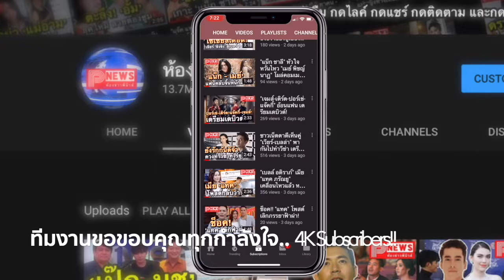"เทย่า-มิก้า" โพสต์ภาพพรีเวดดิ้งทั้งหวานทั้งแซ่บ นับถอยหลังวันแต่งงาน พ.ย.นี้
หลังจากที่ว่าที่เจ้าสาวคนสวย เทย่า โรเจอร์ส ออกมาอัปเดตงานแต่งงานที่กำลังจะเกิดขึ้น กับแฟนหนุ่มนักเตะ มิก้า ชูนวลศรี ไปก่อนหน้านี้ว่าทั้งคู่กำลังเตรียมในส่วนของรายละเอียดในงานแต่ง และตื่นเต้นกันทั้งคู่ สำหรับว่าที่เจ้าบ่าวเจ้าสาว

ล่าสุดเทย่า และมิก้า ได้ออกมาโพสต์ภาพพรีเวดดิ้งสุดหวานเป็นการเรียกน้ำย่อย นับถอยหลังวันวิวาห์ที่จะมีขึ้นในอีกไม่ถึงหนึ่งเดือนข้างหน้านี้แล้ว สำหรับงานแต่งที่เจ้าสาวเตรียมงานเองแทบทุกอย่าง และจะจัดขึ้นสองที่ ที่ภูเก็ตและกรุงเทพฯ

และภาพคู่ที่ มิก้า-เทย่า ลงนั้น เป็นภาพที่ทั้งหวานและแซ่บมากๆ โดยเฉพาะภาพที่เทย่าและมิก้าหันหน้าเข้ากอดกัน มิก้าที่ถอดเสื้อโชว์หุ่นแซ่บสไตล์นักกีฬา และเทย่าเองก็มาในชุดสวยหวาน ยิ่งทำให้ภาพของทั้งคู่ดูหวานไปอีก และอดซูมไม่ได้ก็แหวนเพชรที่เทย่าใส่อยู่นั้นวงใหญ่มากๆ

ต้องรอดูวันแต่งงานจริง ว่าทั้งคู่จะสวยหล่อกันแค่ไหน ที่แน่ๆ เจ้าสาวเตรียมชุดไว้แล้วอย่างน้อย 5 ชุด รอดูเจ้าสาวแสนสวยในวันนั้นกันได้เลย

ขอขอบคุณ ภาพ :IG@tayastarling,IG@chunuonsee16